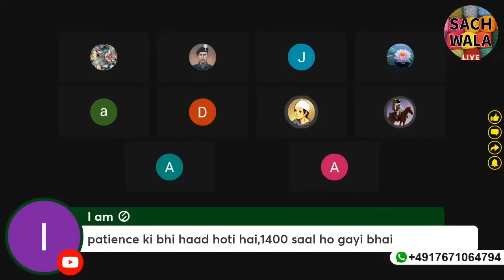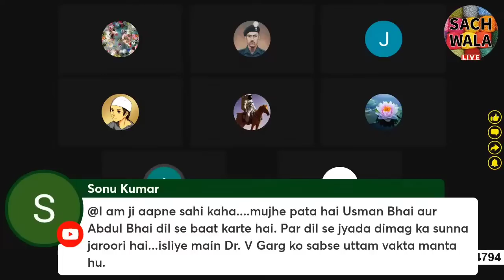20 Crore Musalmano Ko Quran Samjh Tak Nahi Aata